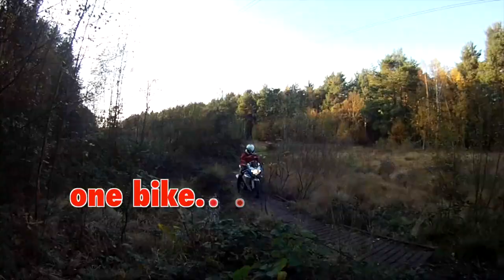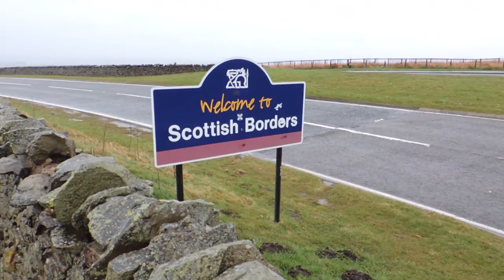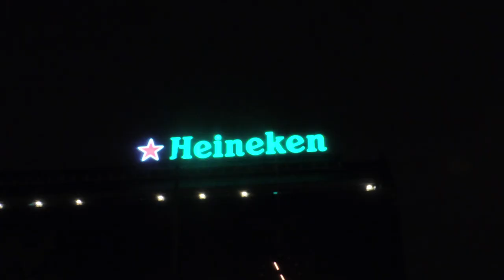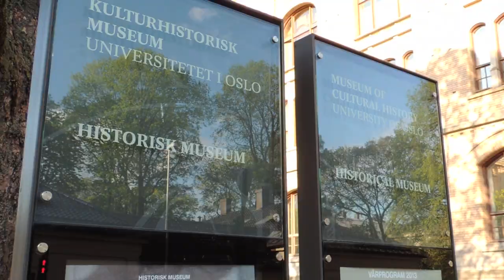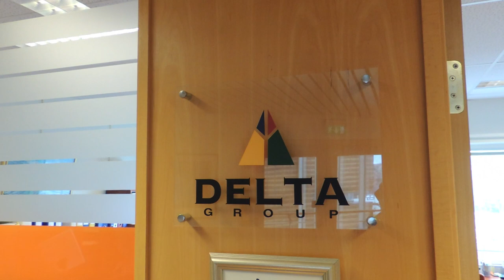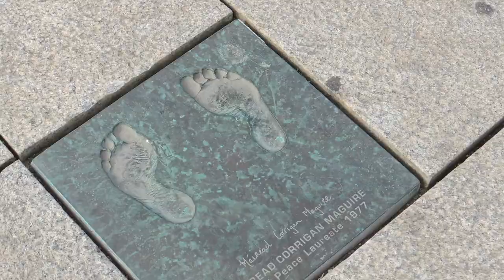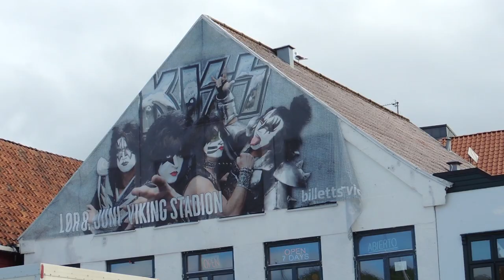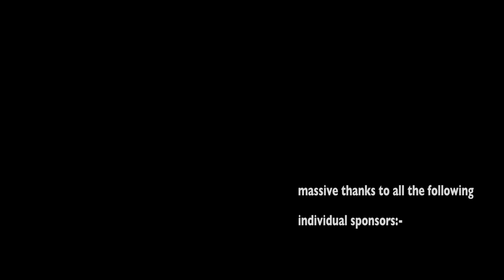TeapotOne Around The World by Motorcycle - Episode 4 UK to the Arctic Circle Part 1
Around The World by Motorcycle

TeapotOne is the story of Bruce Smart's epic 74,000 miles, 54 countries in 442 days, solo & unsupported around the world by motorcycle adventure, to keep a promise.

From 1st October 2012 to 14th June 2014, Bruce Smart rode a Suzuki GSX-R1000 74,000 miles around the world, solo and unsupported, through 54 countries to keep a promise he made his mum before she lost her battle with cancer. There were ups, there were downs, highs and lows, but one aspect shone through, the overwhelming friendship and support shown from almost everybody he met around the world.

From Europe to South East Asia, Russia to Australasia, South America to the USA and Canada, almost everybody he met opened their lives and homes to a complete stranger, and the journey grew and grew.

The entire RTW adventure was caught on film, from issues with motorcycle shipping, to the most dangerous road travelled, this travel blog, or travel vlog, is a documentary you just can't miss.

The 4th episode in the TeapotOne Around The World by Motorcycle adventure covers the restart of the trip following the Delta Energy Services involvement. After getting ready to go once more, I leave in a somewhat more discreet fashion, begining the trip with a quick circumnavigation of the UK, before crossing into Europe and heading North. This vid covers right up to on the way to Nordkapp in Norway.

The DVD is currently under construction and will be available sometime soon on the website.

Any questions please just drop me a line.

Bruce